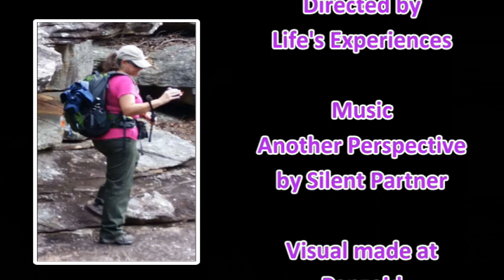Helinox Cot in the Wild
I have used the Helinox Lite Cot in various scenarios; including overnight hiking, kayaking and car camping.
Weighing in at 1.3kg - it's worth carrying the weight for that extra level of comfort.

Here's the link to my Review Video, back in Feb 2016.

Filmed at home after about 6 uses in the wild.